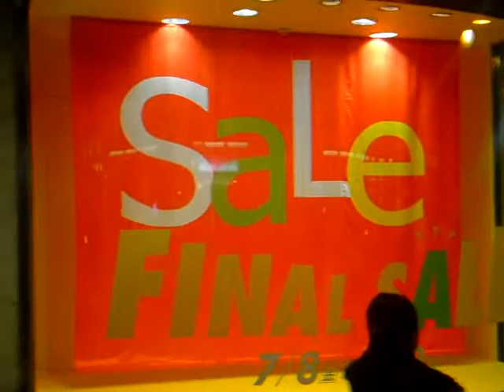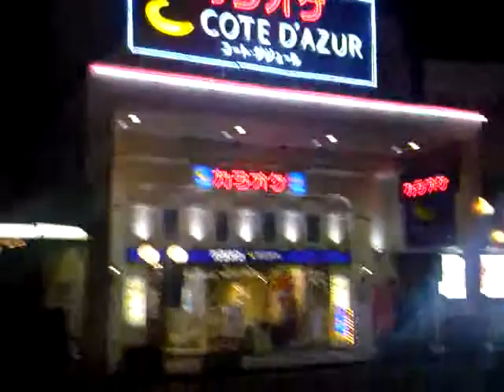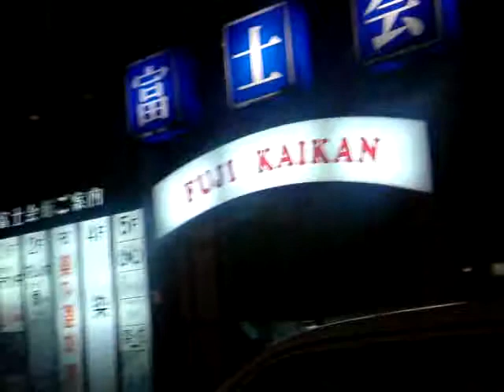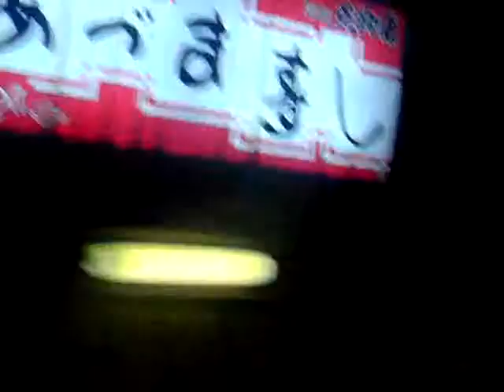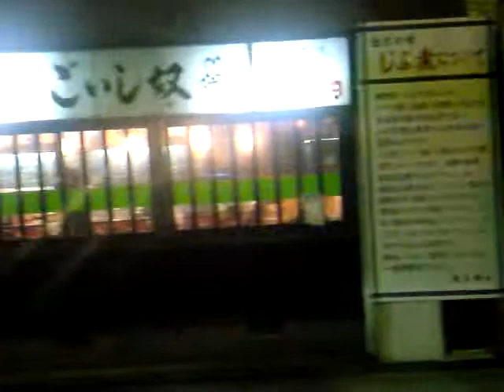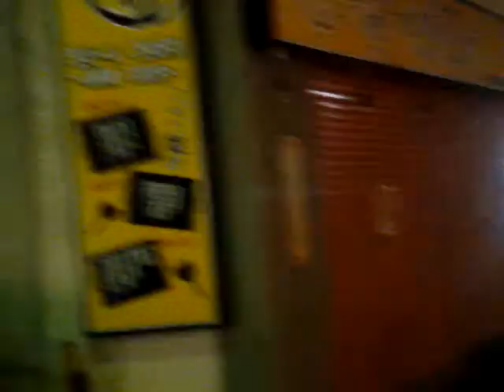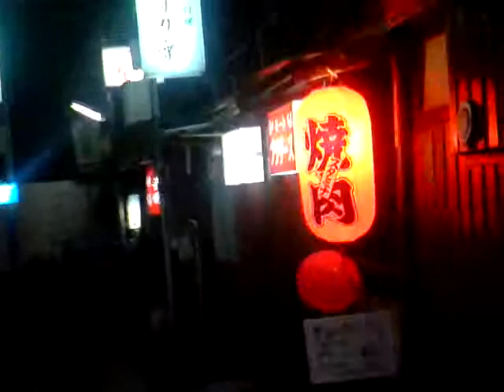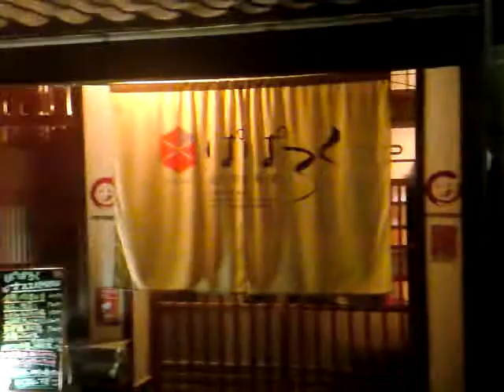北陸石川金沢夜の街歩き2011年初夏：片町～木倉町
tube 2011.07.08 - Ishikawa kanazawa katamachi and kikuramachi night walk